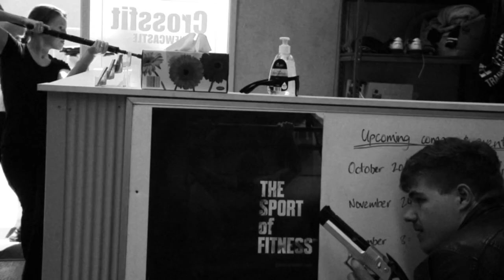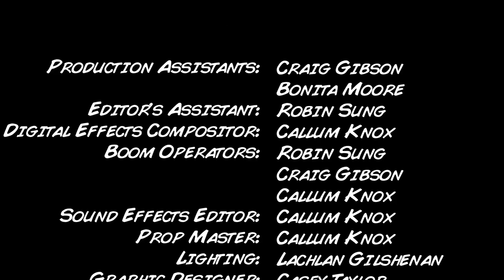Betrayals & Bullets: Hard Retribution (2012)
Special Collector's Edition DVD of the film is now available! Depending on your location, it will cost you between $7.50 and $10 for a copy. You get a fully authored disc, a case with a printed cover, and a whole boatload of extras.

Special features include:
- Audio commentary with Keiron McDonald, Lachlan Gilshenan and Callum Knox
- Director's audio commentary
- 45-minute production diary documentary
- Featurette: "Pre-Production"
- Featurette: "The Bullets"
- Five behind-the-scenes segments
- Alternate scenes
- Blooper reel
- Teaser trailer
- Camera, make-up and SFX test reel

For University, I was presented with the opportunity to produce a 12-minute short movie. Keen to at long last expand my Betrayals & Bullets shorts, this is what I came up with.

Unlike my original shorts, Hard Retribution is very much a team effort. I could not have done everything if it weren't for my loyal crew: Lachlan Gilshenan and Robin Sung.

It has not been an easy road for this production, but it is finished at last. It is my most ambitious undertaking to date, giving me the chance to use Adobe After Effects for the first time, and dig deeper into Final Cut Pro than I ever thought possible. This was also my first time using the Action Essentials Pack. 200+ man-hours went into the film's post-production period...